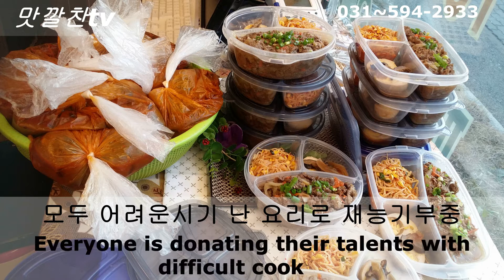도시락 반찬봉사 한국인의 밥상50,맛깔찬,korean food,meal,eat,맛집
제사음식,행사음식 예약과 택배 관련 문의는

If you have any questions regarding the reservation and delivery of the food for the ceremony or event,

✔️Track - PerituneMaterial - Positive Happy